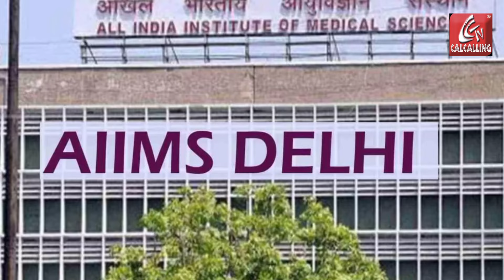RG Kar Doctor Death:ডাক্তারদের মধ্যেই কেউ থাকতে পারে,কাউকেই ছাড়া হবেনা,কড়া মুখ্যমন্ত্রী|Bangla News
আর জি কর কাণ্ডে উত্তাল গোটা কলকাতা। তাহলে কি সর্ষের মধ্যেই ভূত? তরুণী চিকিৎসককে  ধর্ষণ করে খুনের কাণ্ডে জড়িত রয়েছেন ডাক্তারদেরই কেউ? ডাক্তারদের বিক্ষোভ কর্ম বিরতি কতক্ষণ চলবে? সারাদিনের বাছাই করা খবর নিয়ে দেখুন হেডলাইন্স কলকাতা।